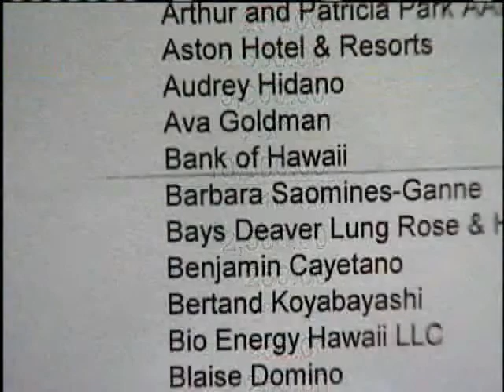Donor List For Governor's Gala Revealed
It is been two months since Governor Neil Abercrombie held his inaugural ball in Waikiki.
In a KITV4 News exclusive... We have the list of donors who helped pick up the tab for the event. For news you need to know,